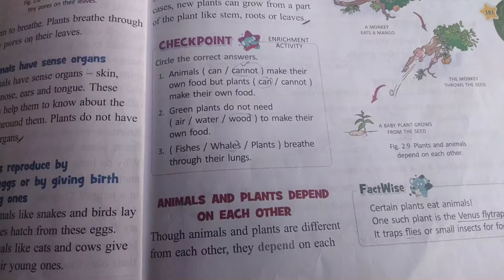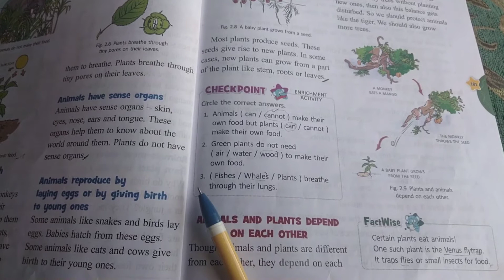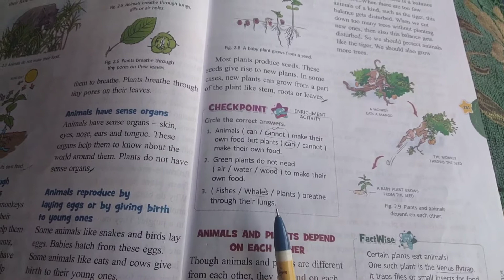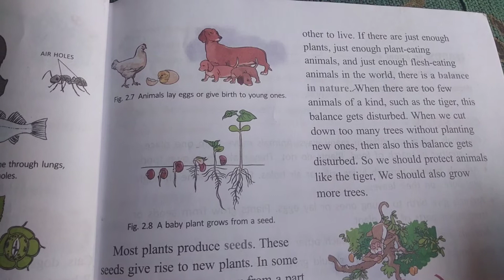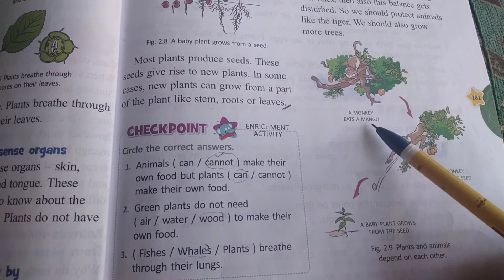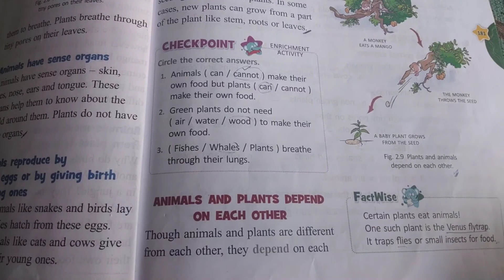Class 3rd/sub.science/lesson no.02/revision part/24.05.2021